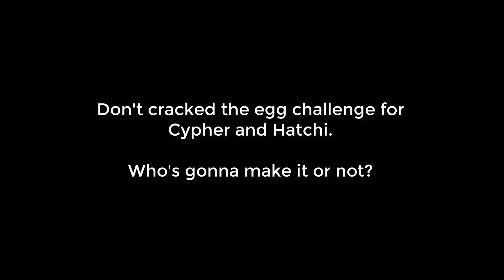egg challenge | try not to break egg | husky vs Shih Tzu